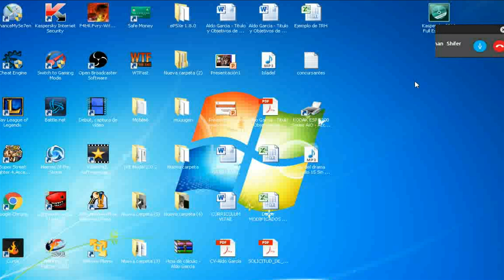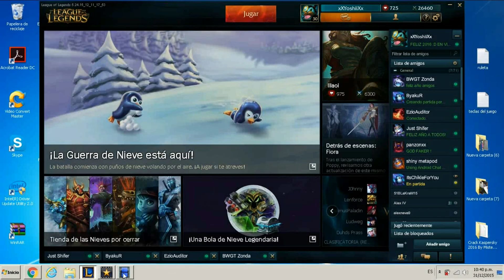Entregando los premios del sorteo y sorprendiendo a un amigo :D (FELIZ AÑO NUEVO)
Un video subido el 31/12/15 para ser 01/01/16
MIS MEJORES DESEOS PARA TODOS USTEDES